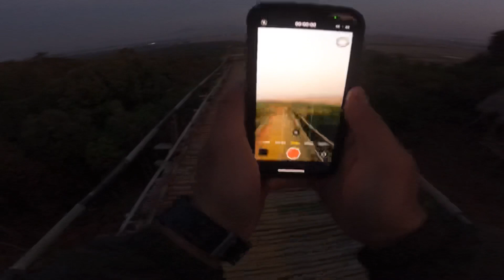THE FREEDOM HILLS || MOTO VLOG || PHOUHUMLOK || PHAYENG, MANIPUR